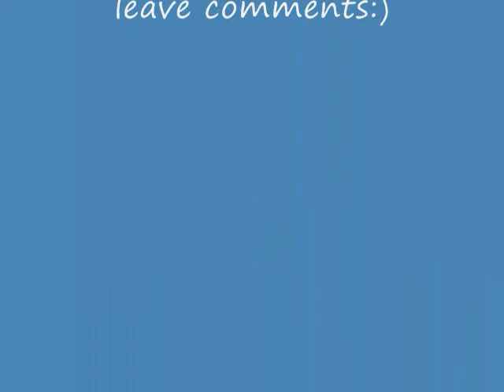Pillsbury Doughboy! (Episode 71)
We are making memories!!:)